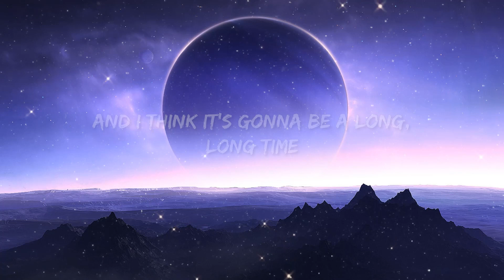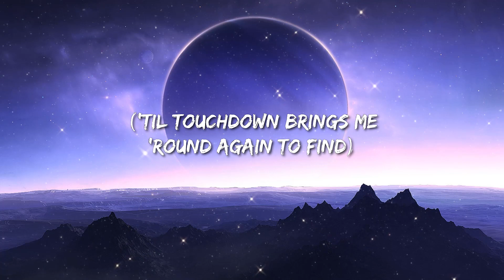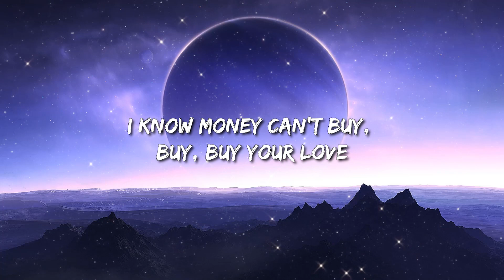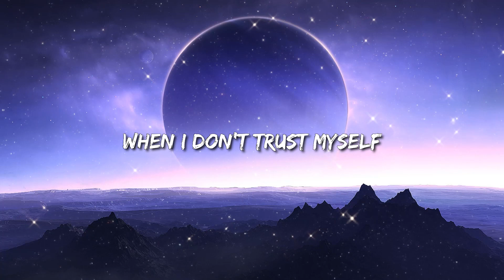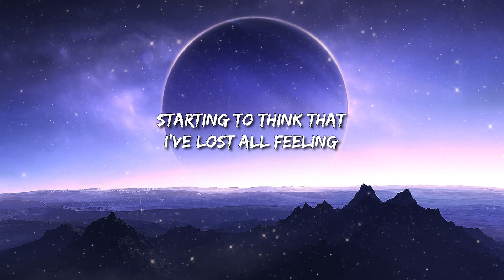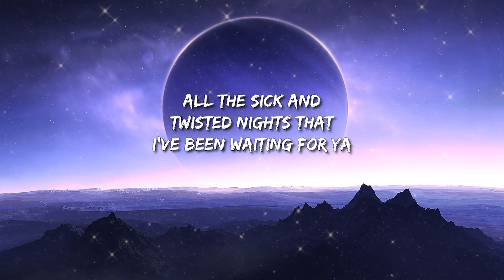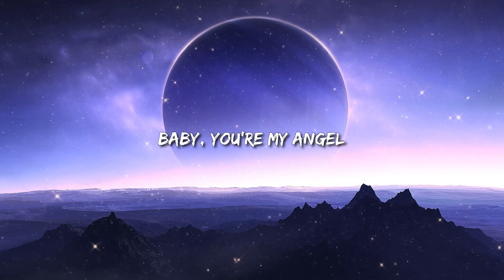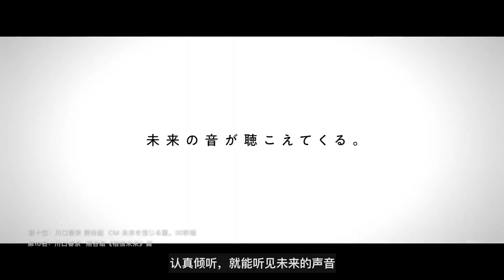Elton John, Dua Lipa - Cold Heart (Lyrics)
🎤  Lyrics:
[Verse: Elton John]

[Pre-Chorus: Elton John]
Some things look better, baby
Just passin' through (Oh no, no, no, no)

When I'm fallin', but I can't dance

[Pre-Chorus: Elton John]
Some things look better, baby (Oh)

And this is what I should have ever said (And I think it's gonna be a long, long time)
When I'm fallin', but I can't dance (I'm not the man they think I am at home)